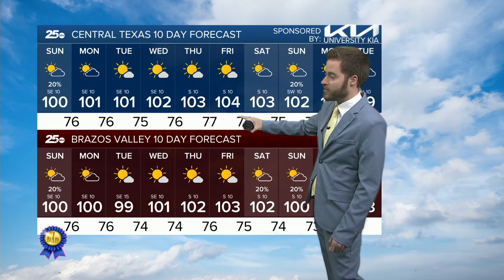25 Weather 6-18